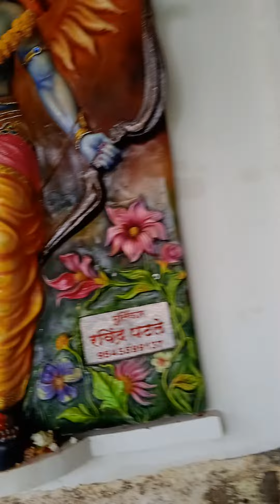1 September 2024